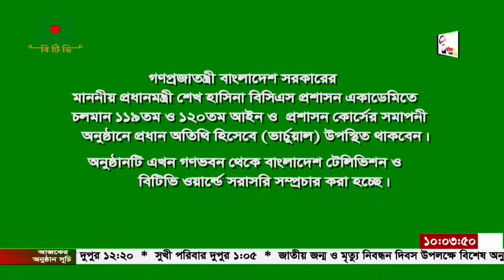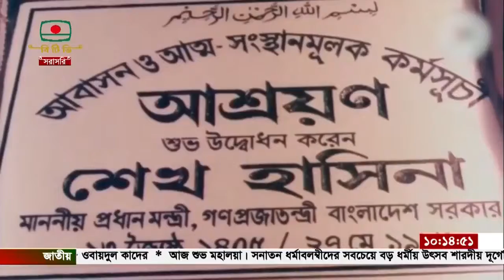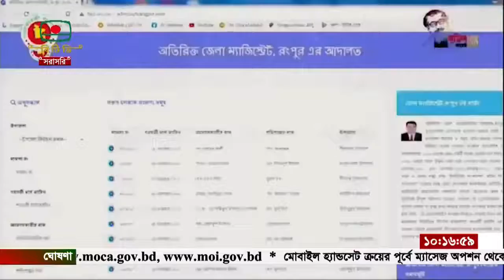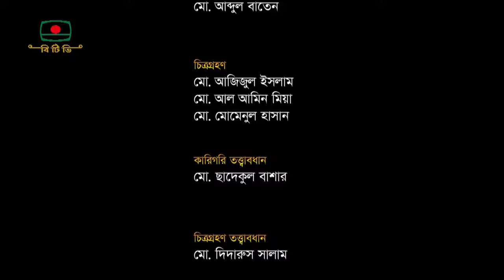Closing of 119th and 120th LAC, BCSAA